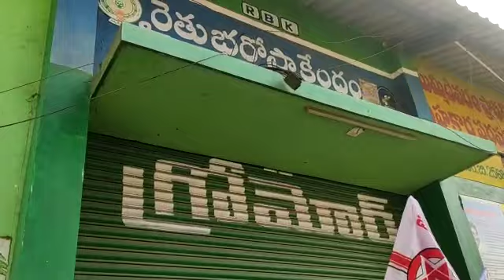రైతుల కోసం జనసేన